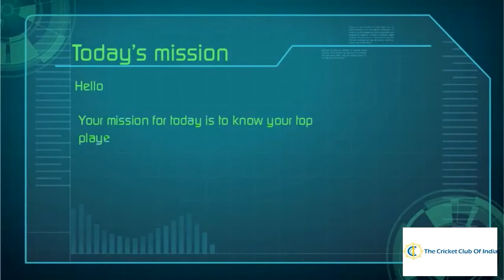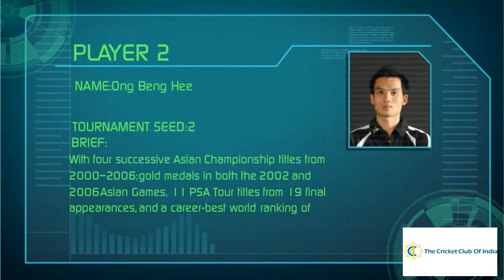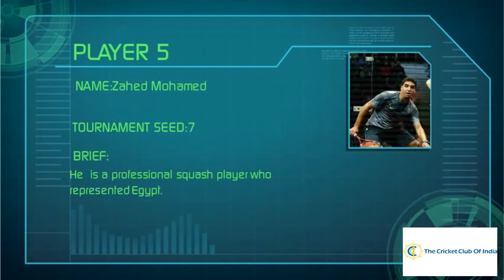CCI PSA 2014 Player Profiles Video